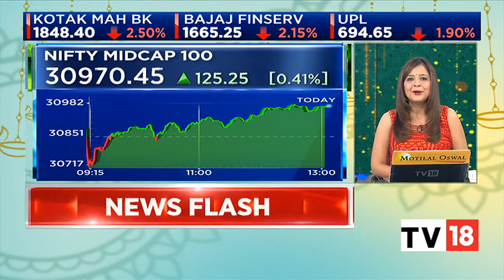Kotak Mahindra Bank Q2 Results: Net Profit Rises 27%, Beats Estimates | Business Lunch | CNBC-TV18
Private sector lender Kotak Mahindra Bank saw its July-September net profit rise on higher core income and lower provisions. The bank's net profit for the quarter stood at Rs 2,580.68 crore, up 27% year-on-year.

Net interest income, or core income, for the bank rose 26% from a year ago and stood at Rs 5,099 crore. Other income too rose by about 8% year-on-year to Rs 1,954 crore.

n18oc_business